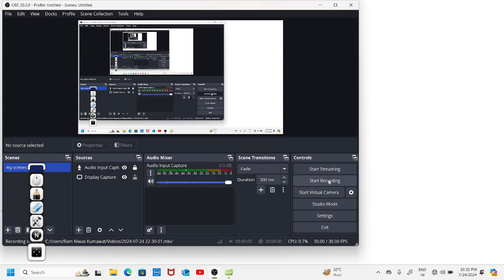कक्षा 10 गणित प्रश्नावली 2.2 || क्लास 10 गणित अध्याय 02 बहुपद || बहुपद के शुन्यक कैसे ज्ञात करते हैं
कक्षा 10 गणित अध्याय 02 बहुपद बेसिक जानकारी प्रश्नावली 2.2 प्रश्न 1 || बहुपद के शुन्यक ज्ञात करना

📚 Balaji Online Classes🖌🖌🖌
सभी प्रतियोगिता परीक्षाओं की तैयारी से सम्बंधित नोट्स वीडियो और शिक्षण सामग्री निःशुल्क दी जाएगी

ग्रामसेवक स्टडी मैटेरियल